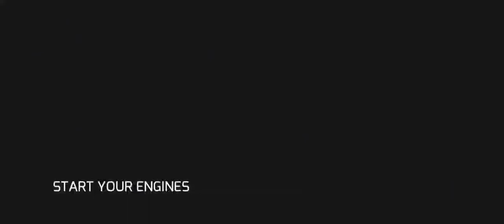Gangstar Vegas 4 part #4 || Racer girl || Techno gamerz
gangstar 4 game,
gangstar 4 gameplay,
gangstar 4 cheat codes,
gangstar 4 video,
gangstar 4 mission,
gangstar 4 how to get a house,
gangstar 4 how to get a girlfriend,
gangstar 4 vegas,
gangstar 4 all mission,
gangstar 4 army base mission,
gangstar 4 america's finest,
gangstar 4 app not installed,
gangstar 4 age problem,
gangstar 4 aeroplane,
gangstar 4 a good ol nabbin,
gangstar 4 alienation,
gangstar 4 bank robbery,
gangstar 4 big deal,
gangstar 4 before we begin please tell us your age,
gangstar 4 bike,
gangstar 4 buy house,
gangstar 4 best car,
gangstar 4 bangla,
gangstar 4 belly of the beast,
gangstar 4 cartoon,
gangstar 4 codes,
gangstar 4 club,
gangstar 4 charmed i'm sure,
gangstar 4 casino,
gangstar 4 check license,
gangstar 4 cheats for android,
gangstar vegas 4.8.0 c hack,
gangstar vegas 4.8.0c взлом,
gangstar 4 download,
gangstar 4 devil mission,
gangstar 4 diamond,
gangstar 4 download pc,
gangstar 4 deconstruction,
gangstar 4 download hack,
gangstar vegas mod apk 4.7.0d,
gangstar vegas 4.7.0d,
gangstar 4 episode 1,
gangstar 4 ending,
gangstar 4 escape police,
gangster mission ep 4,
gangstar vegas 4 ep 1,
gangstar vegas 4 easter eggs,
gangstar dingo ep 4,
gangstar 4 ev nasıl alınır,
gangstar 4 first mission,
gangstar 4 free money,
gangstar 4 full gameplay,
gangstar 4 for pc,
gangstar 4 film,
gangstar 4 full video,
gangstar 4 friends,
gangstar 4 final mission,
gangstar 4 game video,
gangstar 4 game kaise start kare,
gangstar 4 game cheat code,
gangstar 4 gameplay in hindi,
gangstar 4 game mission,
gangstar 4 get off my lawn,
gangstar 4 how to play,
gangstar 4 house,
gangstar 4 how to buy a house in hindi,
gangstar 4 how to play with friends,
gangstar 4 how to play multiplayer,
gangstar 4 how to make gang,
gangstar 4 in hindi,
gangstar 4 invisible man,
gangstar 4 invalid license,
gangstar 4 in telugu,
gangstar 4 in tamil,
gangstar 4 invite friends,
gangstar 4 install,
gangstar 4 in ppsspp,
gangstar 4 java,
gangstar 4 java game,
jelly playing gangstar 4,
gangstar vegas 4 jetpack,
jelly gangstar 4,
gangstar vegas 4 jelly,
gangstar 4 como jogar online,
gangstar 4 como jugar online,
gangstar 4 ki video,
gangstar 4 kaise khele,
gangstar 4 ko kaise khele,
gangstar 4 ka video,
gangstar 4 kaise chalayen,
gangstar 4 kaise chalate hain,
gangstar 4 ko kaise chalayen,
gangstar 4 kaise start kare,
gangstar 4 mission k,
gangstar 4 last mission,
gangstar 4 leaf on the wind,
gangstar 4 lamborghini,
gangstar 4 level 1,
gangstar 4 license problem,
gangstar 4 life,
gangsta 4 lyfe,
gangstar 4 live,
gangstar 4 mobile,
gangstar 4 movie,
gangstar 4 multiplayer,
gangstar 4 mobile game,
gangstar 4 mission 1,
gangstar 4 mission 2,
gangstar 4 main ghar kaise kharide,
gangstar 4 new update,
gangstar 4 new,
gangstar 4 new update 2020,
gangstar 4 new game,
gangstar 4 new version,
gangstar 4 not opening,
gangstar 4 new car,
gangstar 4 notification tone download,
gangstar 4 online,
gangstar 4 open,
gangstar 4 obb file,
gangstar 4 online play,
gangstar 4 offline,
gangstar 4 offline or online,
gangstar 4 online kaise khele,
gangster 4 old version,
gangstar 4 password,
gangstar 4 police,
gangstar 4 pubg,
gangstar 4 plane,
gangstar 4 pc gameplay,
gangstar 4 playing,
gangstar 4 police helicopter,
gangstar 4 ppsspp,
gangstar 4 ringtone,
gangstar 4 ron gaming,
gangstar 4 redeem codes,
gangstar 4 review,
gangstar 4 real story,
gangstar 4 real life,
gangstar vegas 4 bank robbery,
gangstar 4 song,
gangstar 4 setting,
gangstar 4 start,
gangstar 4 story,
gangstar 4 secret places,
gangstar 4 secrets,
gangstar 4 start kaise karen,
gangstar 4 story in hindi,
gangstar 4 thug life,
gangstar 4 tank,
gangstar 4 tips and tricks,
gangstar 4 train,
gangstar 4 trailer,
gangstar 4 techno gamerz,
gangstar 4 tricks,
gangstar 4 tips,
gangstar 4 update,
gangstar 4 ufo,
gangstar 4 unlimited,
gangstar vegas 4 ultra graphics,
gangstar vegas 4 update,
umlazi gangster 4,
gangstar 4 uçak yeri,
gangstar 4 vs gangstar 5,
gangstar 4 video game,
gangstar 4 vip,
gangstar 4 vs gta v,
gangstar 4 vaulting,
gangstar 4 vs gta vice city,
gta v gangster 4,
gangstar 4 mission v,
gangstar 4 walkthrough,
gangstar 4 wearing a wire,
gangstar 4 world of crime,
gangstar vegas 4 world of crime,
gangstar vegas 4 most wanted,
gangstar 4 gameplay with friends,
gangstar 4 yabancılaşma,
gangstar vegas 4 sevgili yapma,
gangstar vegas 4 yes droid,
gangstar 4 zombie,
gangstar vegas 4 zombies,
gangstar 4 chapter 1,
gangstar 4 lyfe 1 hour,
gangstar vegas 4 #1,
gangstar vegas 4 capitulo 1,
gangstar 4 tập 1,
gangstar 4 2020,
gangstar vegas 4 2020,
gangstar 4 level 2,
gangstar 4 game 2020,
gangstar 4 2 kişilik nasıl oynanır,
gangstar 4 game gangstar 4 game,
gangstar 4 vs gta 5,
gangstar vegas 4 area 51,
gangstar 4 gta 5,
gangstar 4 5